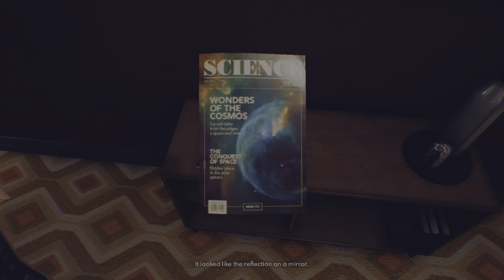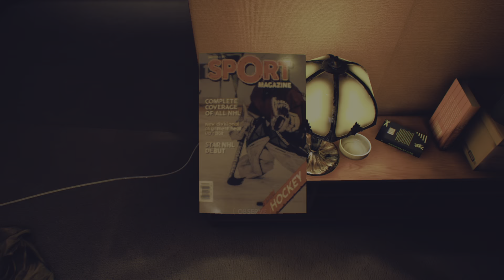The Suicide Of Rachel Foster: Day 6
Nicole finds some special that was left behind on the first floor of the hotel.